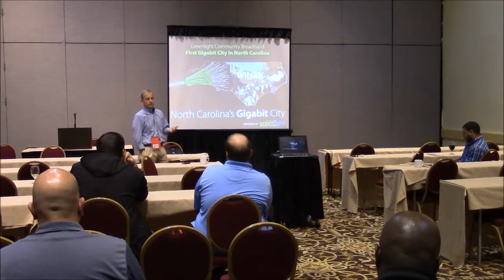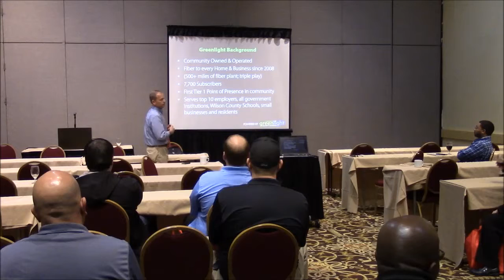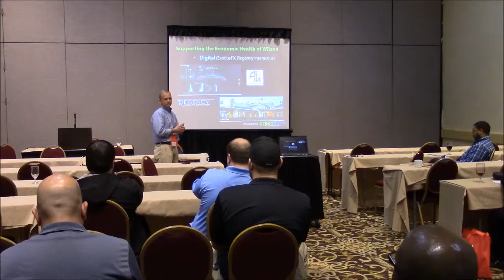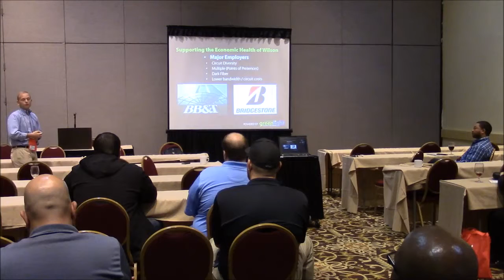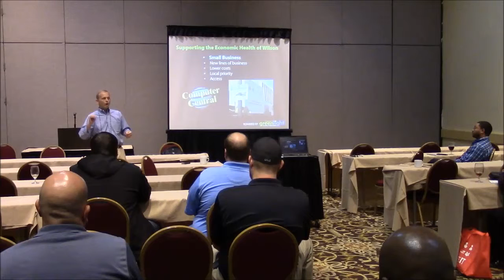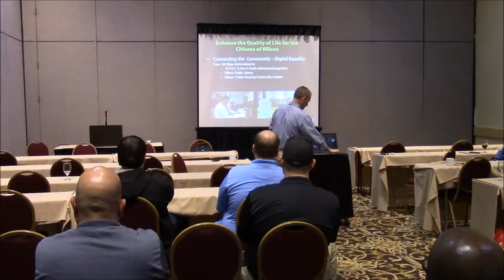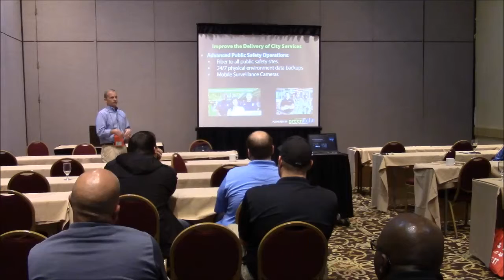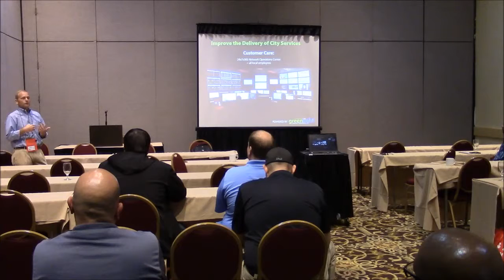NCLGISA Fall 2015 - Fiber to the Home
Track 2—Trends: Fiber to the Home
This session will give an overview of the City of Wilson’s FTTH project, discuss technical details of FTTH deployment, and review recent developments that impact local discussions about broadband access.